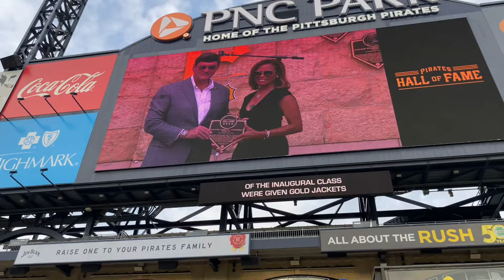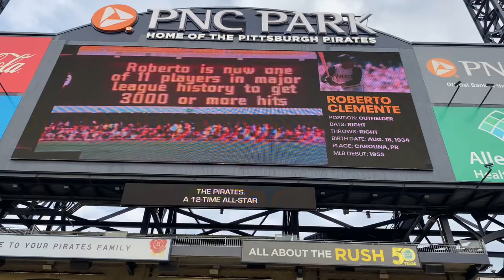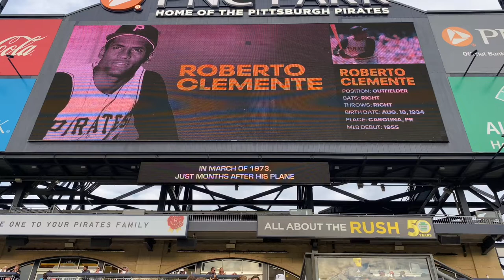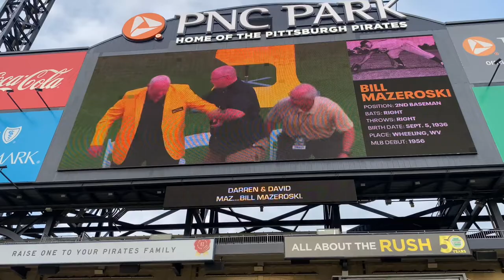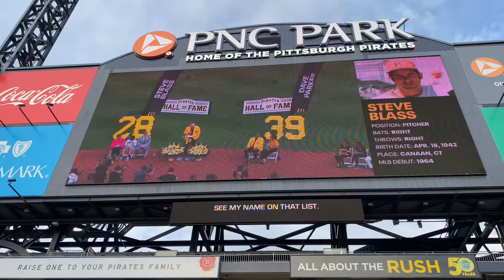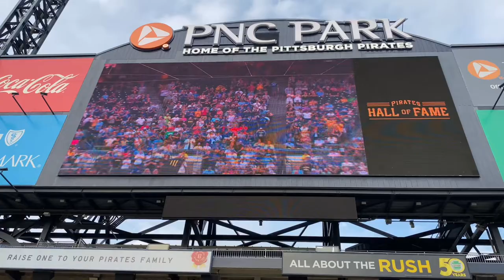Hall of Fame game at PNC Park! Toronto Blue Jays vs Pittsburgh Pirates 9/3/22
Many historic players and moments were honored in the pregame ceremony. A postseason contending team battles against a club fighting for the number 1 draft pick. And, after all of that, a postgame drone show was held.